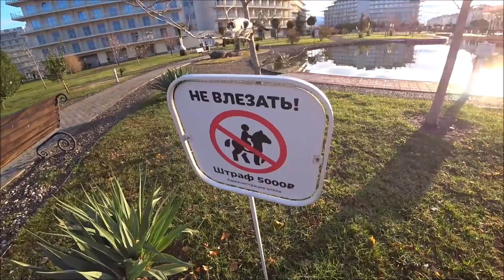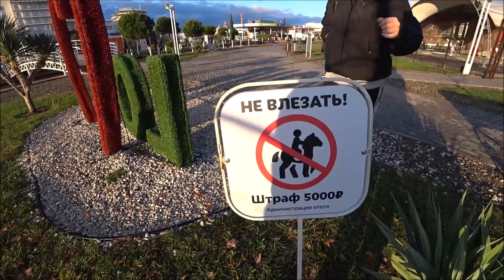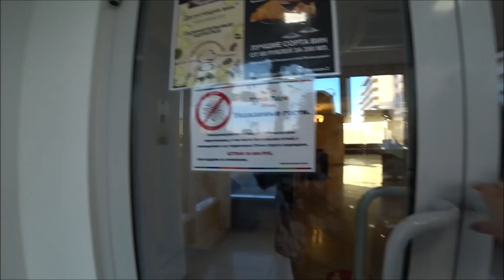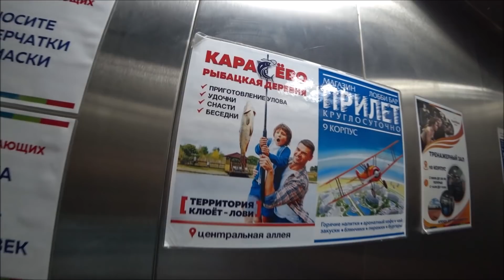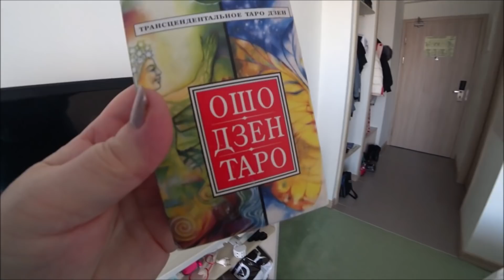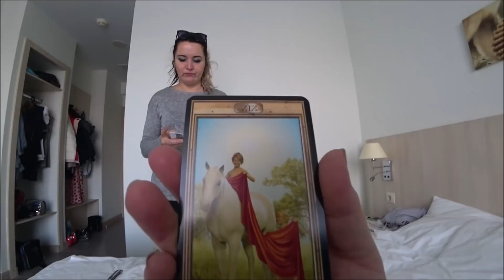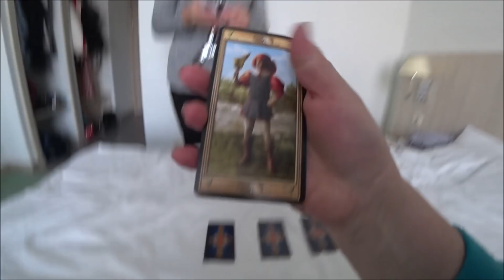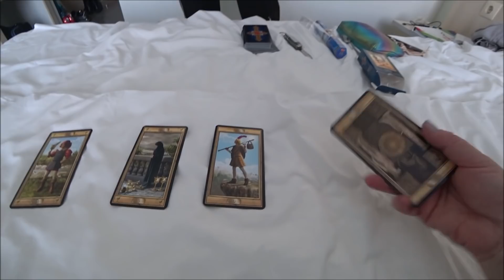2. Мы в раю. Кто поможет с интернетом? Подарки друг для друга. Марина учится Таро. Отель Сочи Парк.